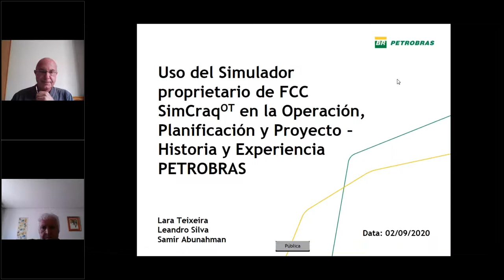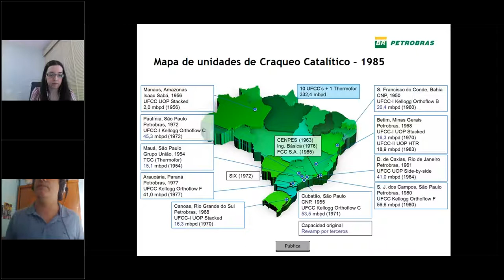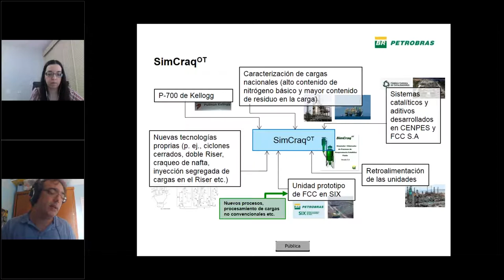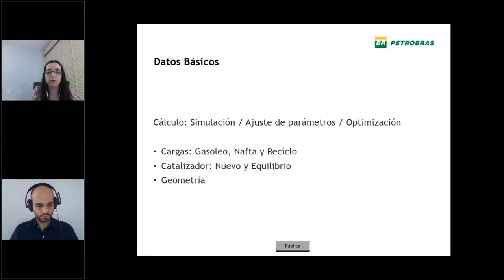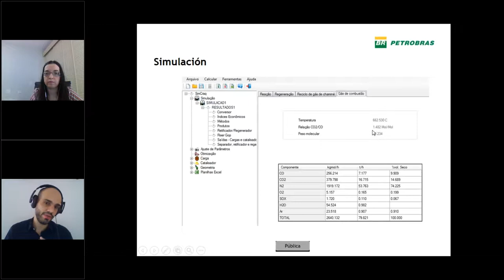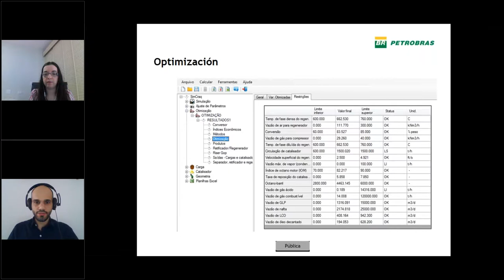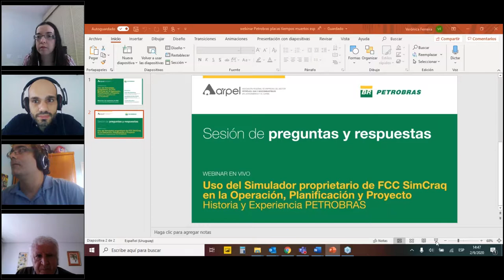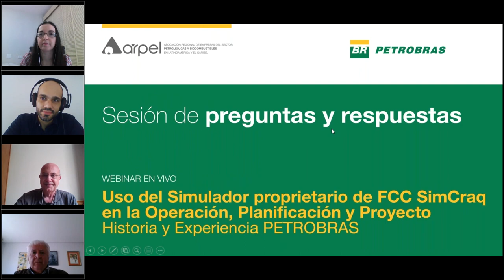Webinar Uso del Simulador propietario de FCC SimCraq en la Operación, Planificación y Proyecto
En este webinar se expondrá la historia de desarrollo del simulador FCC SimCraq de Petrobras, su aplicación en operación, planificación y desarrollo de proyectos.